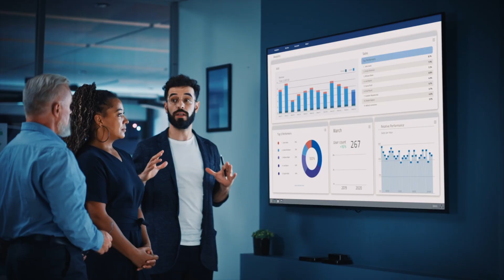Strategic Technology Planning In 2023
Progressive Computer Systems offers businesses in and around Raleigh/Durham an experienced IT strategy consulting service that extends beyond simply providing IT solutions.

Our team of experienced professionals can help clients identify key technology goals, develop a comprehensive IT plan, and design cost-effective solutions that align with their current workflow. They take the time to understand the customers' ever-changing needs and develop intelligent solutions within budget constraints.

Progressive Computer Systems is an excellent choice for organizations seeking a leading information technology planning and IT strategy provider in the Raleigh/Durham area.

Progressive Computer Systems is the right option if you're looking for a reliable and customer-oriented computer services provider in the Raleigh-Durham area.

Founded in August 1987 by Lisa Mitchell and Mark Michal to provide excellent customer care and operate with integrity, they have since established themselves as a trusted leader in outsourced IT services. F

For over 30 years, Progressive Computer Systems has remained dedicated to its mission of excellence, serving clients in Raleigh, Durham, Chapel Hill, and beyond. Growing from a small startup to an industry giant is all thanks to the dedication and clear vision of the founders who started it all those decades ago.